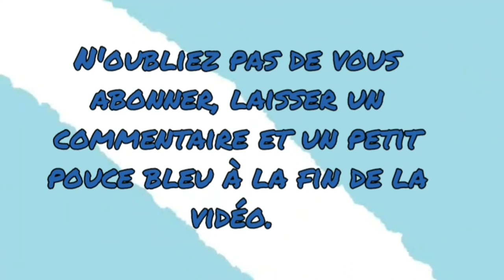Les Saints nous parlent.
Sainte Jeanine de Chantal